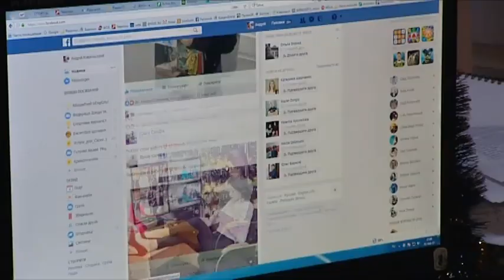Выпуск 7.15 2 мая